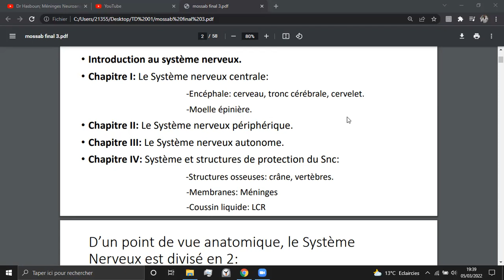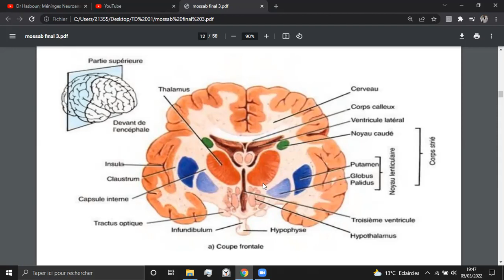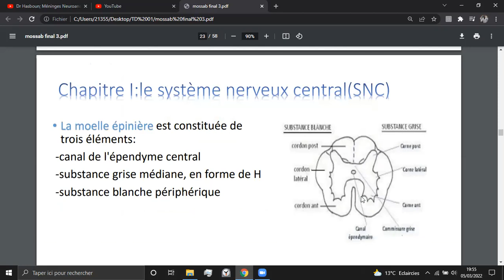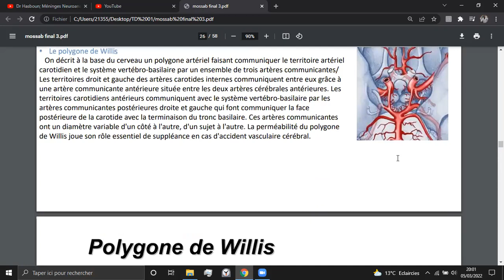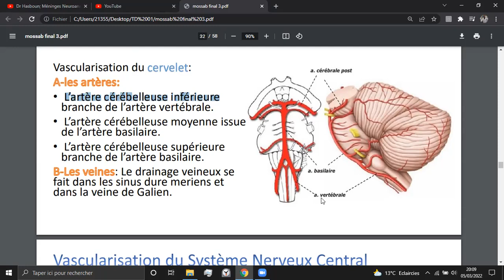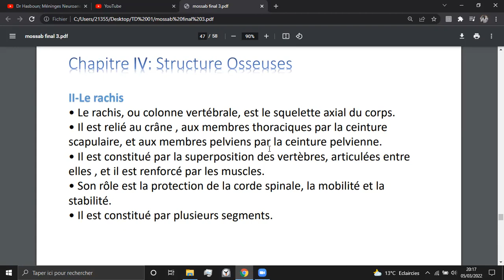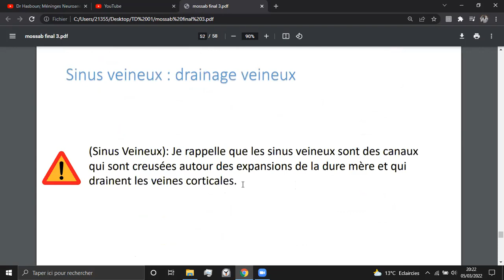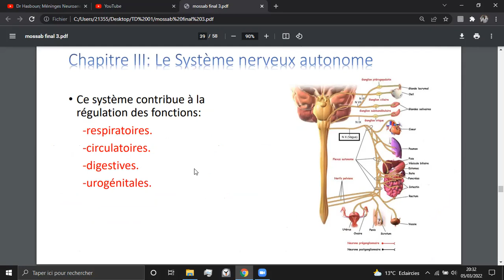Anatomie de système nerveux